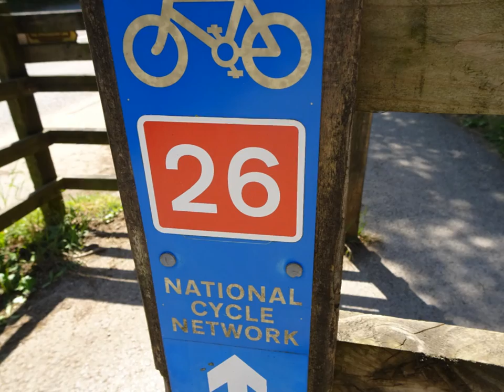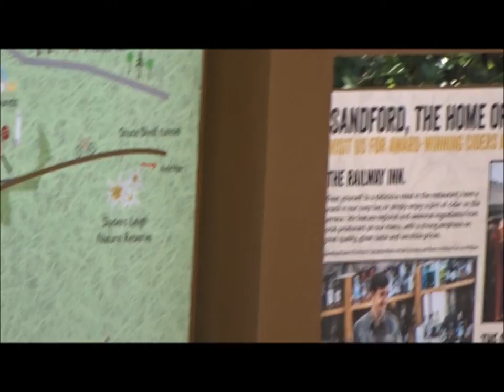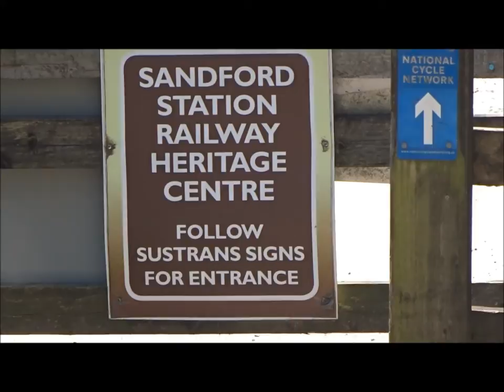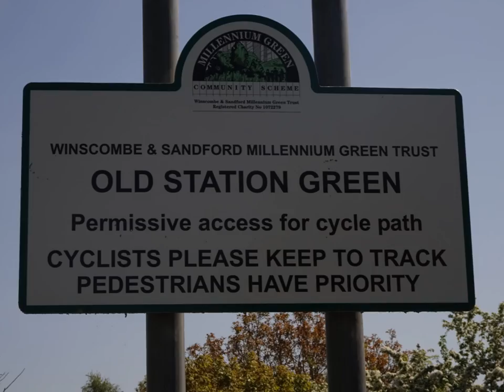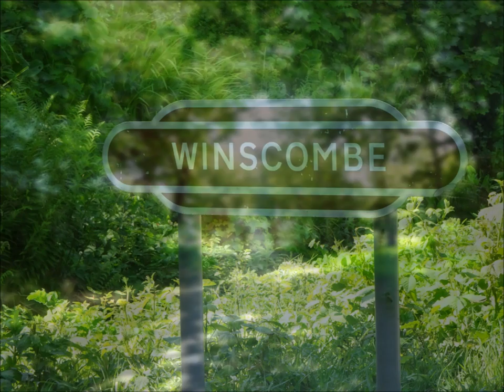A Circular Cycle From WSM, Part III, 'Along The Strawberry Line Sandford To Winscombe' by Sheila Nay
Due to the Coronavirus lock down  and many  families now staying mainly at home but allowed Exercise I have noticed that during a weekday there are far more people about than  is normally the case---no schools, and  work at home increased or no work--hence people feel the great need to get out in the fresh air---on previous visits to the Strawberry line  I rarely saw many people except for public holidays and weekends. Maintaining a safe distance was adhered to as much as possible---basically  the cycle was   safe  in most areas ...Exercise has been encouraged--I always believed this was very important---people need to keep the rib-cage moving---